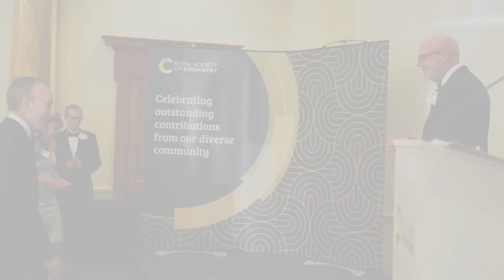The Royal Society of Chemistry Summer Party 2019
Highlights from our 2019 Summer Party.

We caught up with some of our 2019 Award Winners and Honour Fellows.